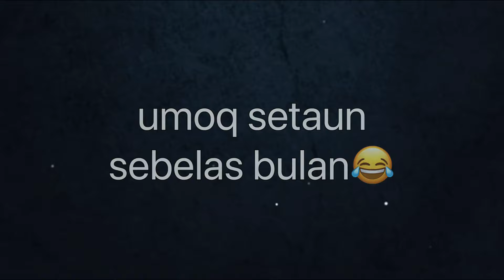tasha di playground tgk ikan koi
tgk ikan koi